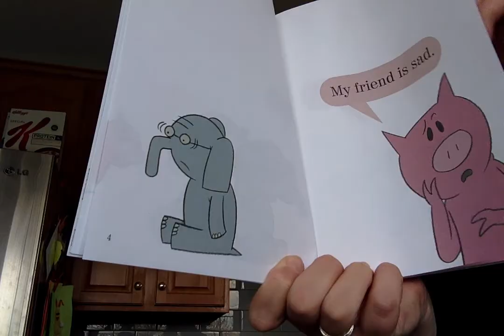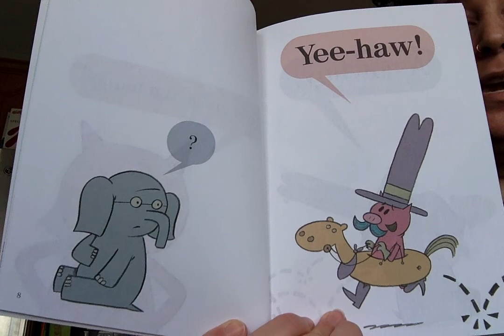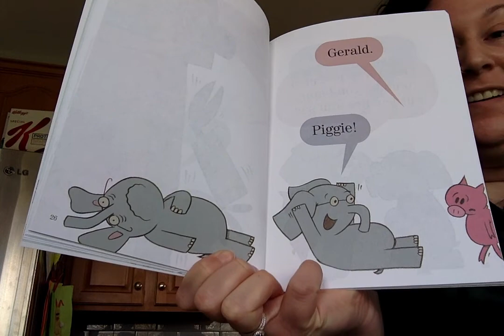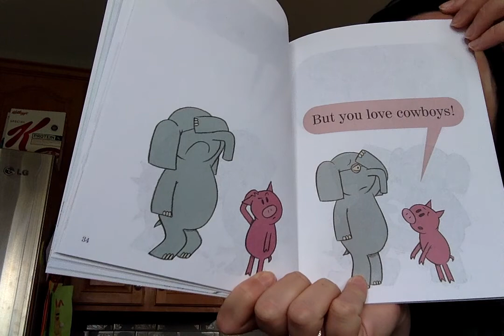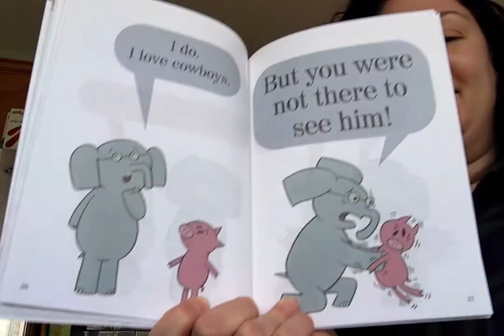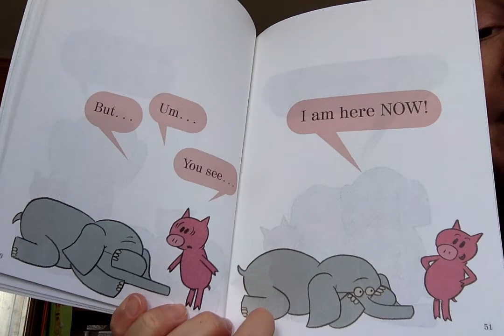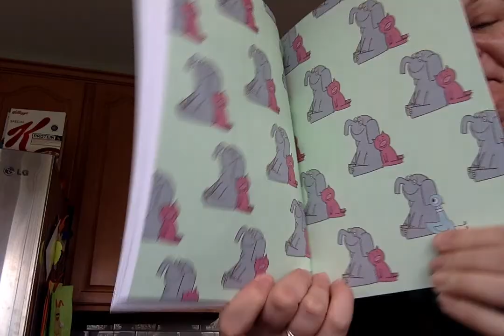My Friend Is Sad by Mo Willems read by Ms. Stephanie